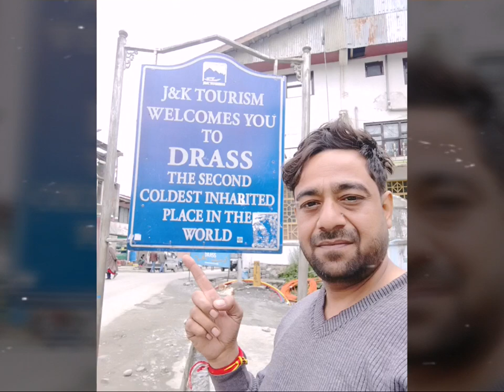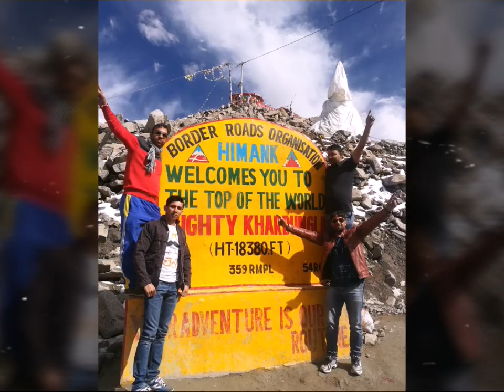Extreme memories of Leh Ladakh [लेह-लद्दाख]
Pangong Tso or Pangong Lake is an endorheic lake in the Himalayas situated at a height of about 4,350 m. It is 134 km long and extends from India to the Tibetan Autonomous Region, China. Approximately 60% of the length of the lake lies within the Tibetan Autonomous Region. The lake is 5 km wide at its broadest point

This remote, closed-basin lake in the Himalayas features brackish water, migrating birds & more.

The scarcity of oxygen at a great height is the major cause of Acute Mountain Sickness in Ladakh. Decreased air pressure and lower less oxygen content are quite common at higher altitude. ... Fatigue, headache, stomach disorders, sleep disturbance, nausea and dizziness are other common symptoms of AMS.